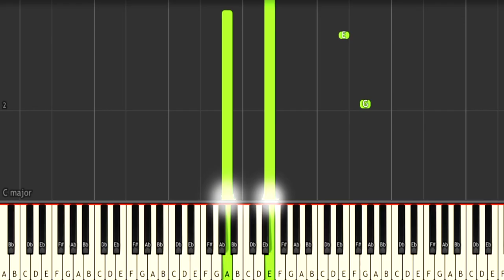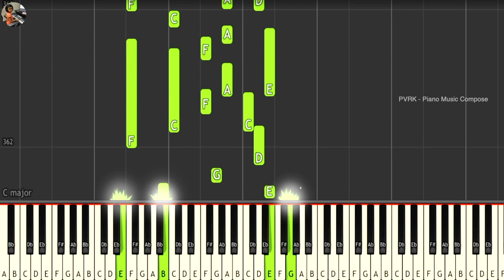PVRK - Piano Music Compose | Upright Piano Plate in the mix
© Copyright: Music composed by Rajesh